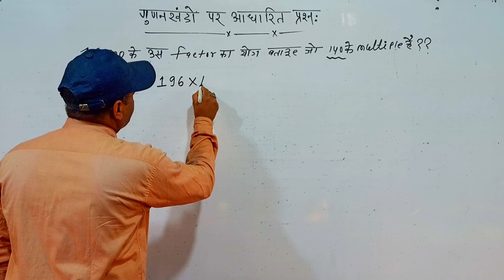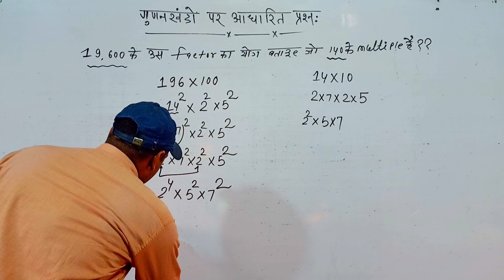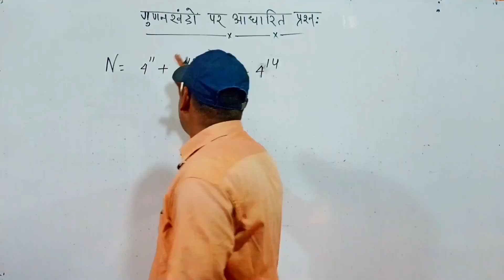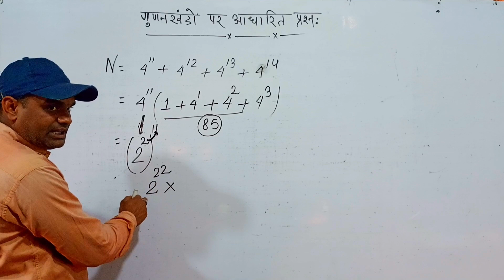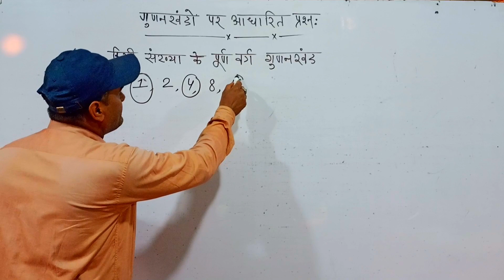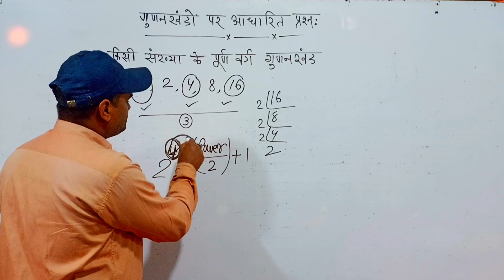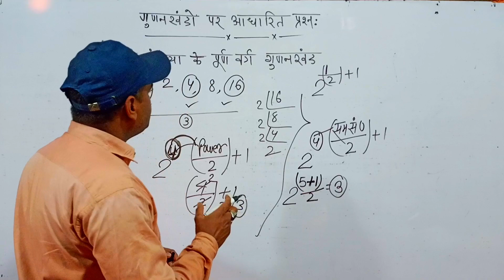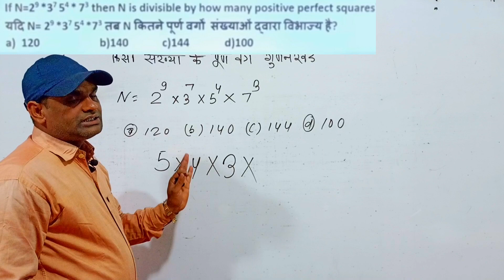Number of factors ।। Best concept/Trick/problems ।। ssc/Rly ।। Number System ।।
competitive exams,number system,odd factors of a number,previous year questions,prime factor,talentsprint aptitude prep,total number of factors,अभाज्य गुणनखंड की संख्या